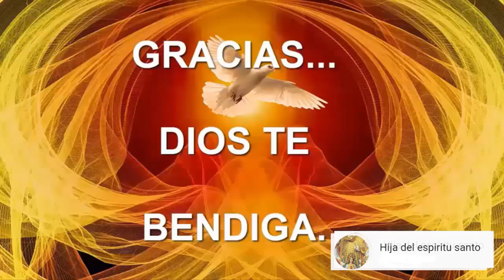Santo del día 10 de julio San Cristobal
San Cristobal
San Cristóbal de Licia es un mártir importante en la historia del cristianismo de Oriente y Occidente que vivió durante el gobierno de Decio, tercer emperador romano, cerca del año 250 DC.
Su famosa leyenda, que es conocida sobre todo en Occidente y podría haberse extraído de la antigua mitología griega, cuenta que él portó a un chico, al que no conocía, a través de un río antes de que el niño le revelase que era Cristo.
Su nombre en griego fue “Christophoros” y significa “el portador de Cristo”. Desde el siglo IV fue representado con el niño Jesús sobre sus hombros y llevando un bastón con hojas.
Era creencia común que bastaba mirar su imagen para que el viajero se viese libre de todo peligro durante aquel día. Por ello es considerado patrón de peregrinos, viajeros, motoristas y transportistas en general.
Según la tradición fue un hombre de gran estatura y se desempeñó como soldado del Imperio Romano; también se dice que tenía un alma caritativa y trataba de ayudar a los cristianos cautivos.

a lograrlo...